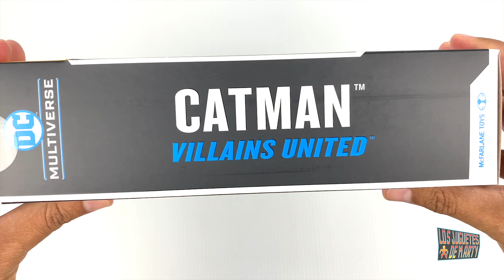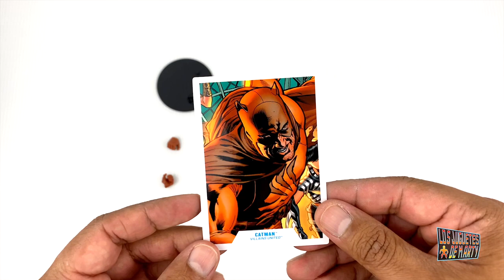EL HOMBRE GATO MCFARLANE TOYS GOLD LABEL DC MULTIVERSE CATMAN UNBOXING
Hoy les tengo el gran unboxing del hombre gato Catman de McFarlane Toys DC Multiverse.